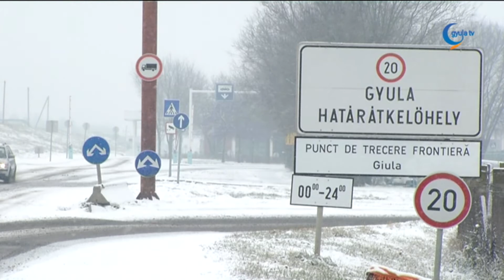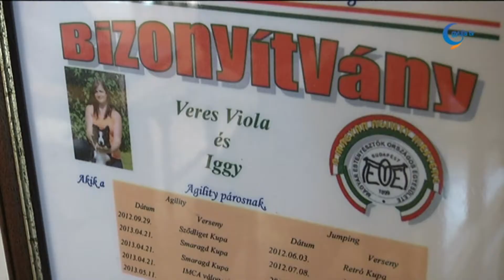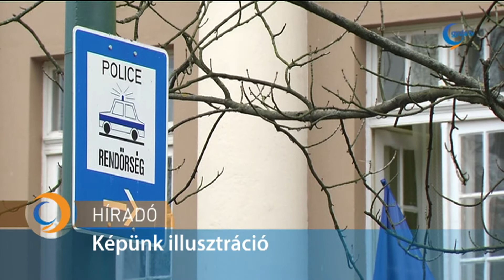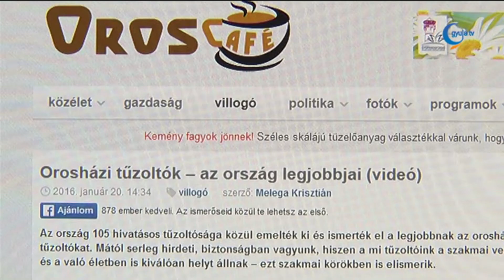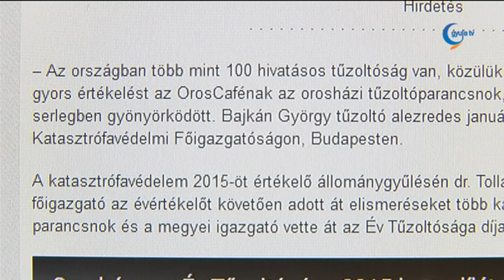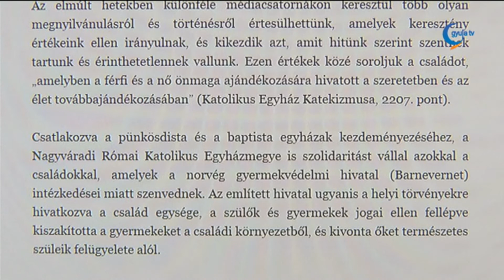Gyula Tv Híradó - 2016. január 21.